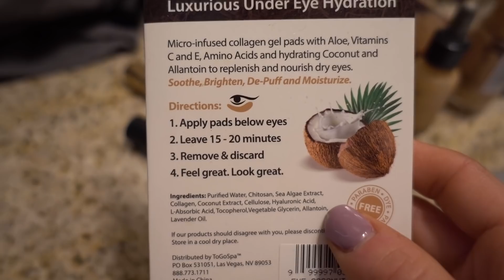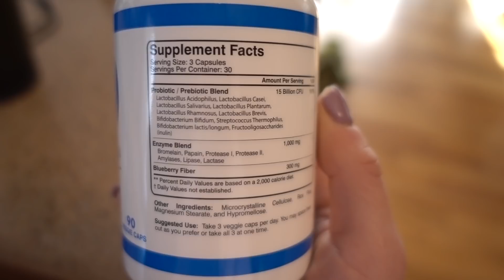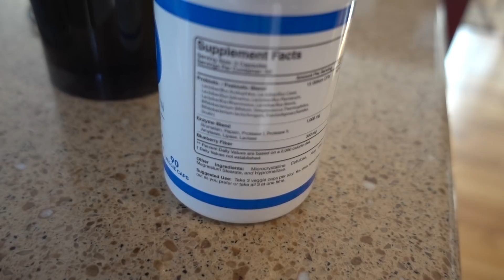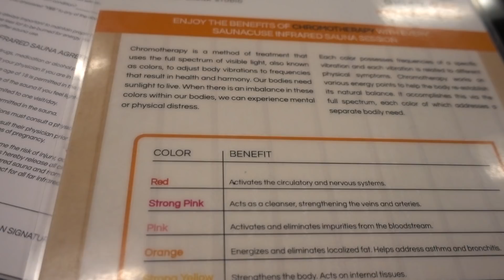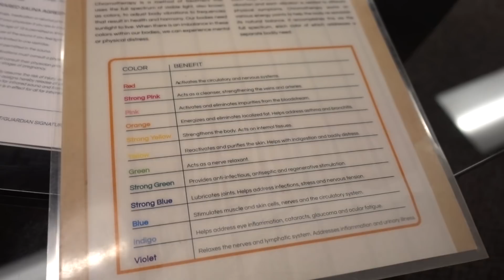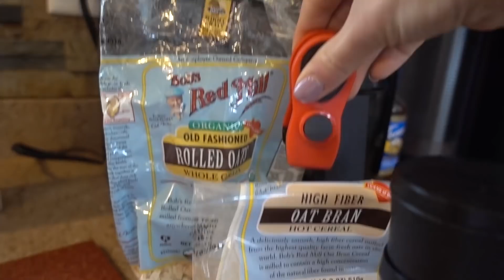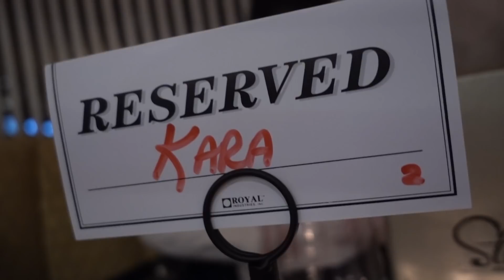The Start Of Something New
Starting a new chapter in my life.  As promised I have big plans for this DRIVEN series.  I share a sneak peak at what this new venture is as I take you along for a day in the life with Kara Corey.  Don't miss this healthy chicken tender recipe!

► For any supplement needs use my link and order from Tiger Fitness